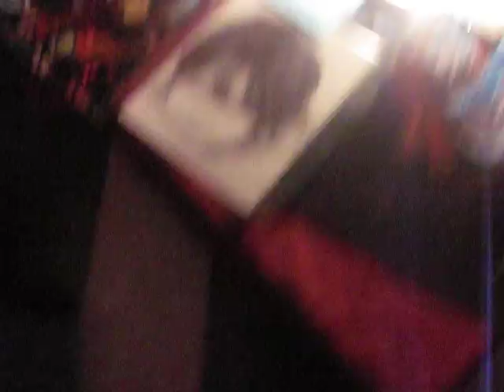THE YOUNG LEAVES - AM I COOL? - NEW WAVE CAFE NEW BEDFORD, MA 4/9/2010